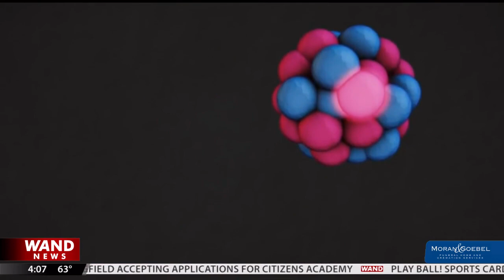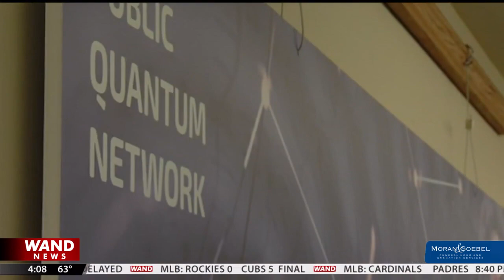Quantum research continues to grow in Illinois with possible federal funding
Gov. JB Pritzker and other state leaders say Illinois is ready to lead the world in quantum research and innovation. Multiple new quantum labs have opened across the state to improve work in energy and manufacturing.